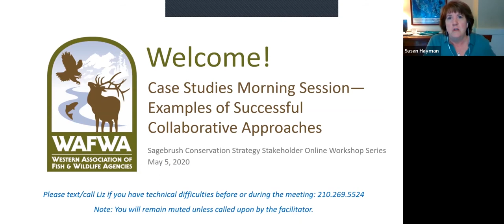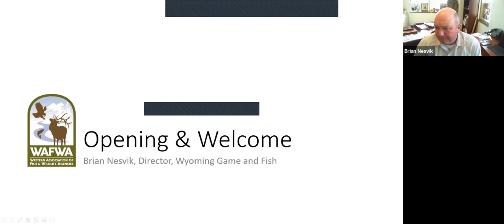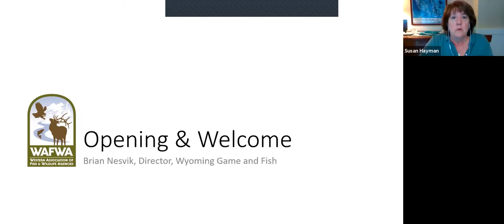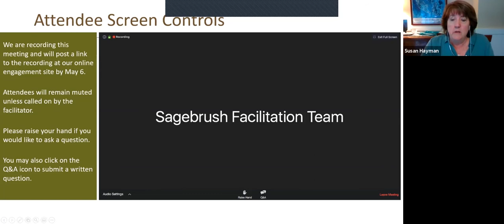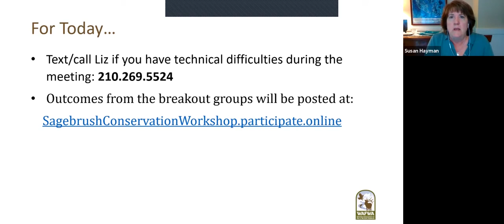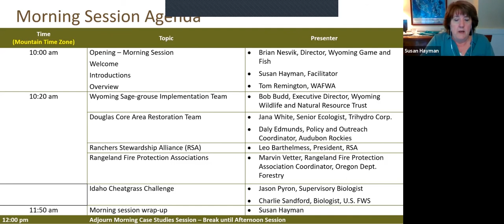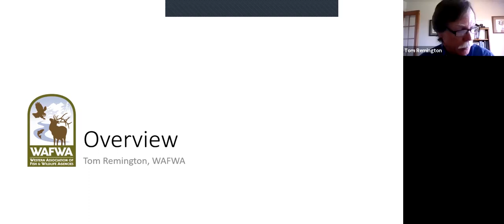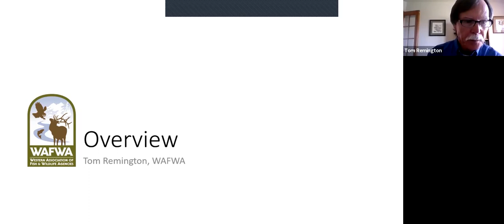Sagebrush Conservation Strategy: Day 2 Morning Introduction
Day 2 Morning Introduction
May 5, 2020
-Brian Nesvik, Director, Wyoming Game and Fish
-Liz Mack, Facilitator
-Tom Remington, WAFWA

Sagebrush Conservation Strategy Online Workshop
May 4 -15, 2020